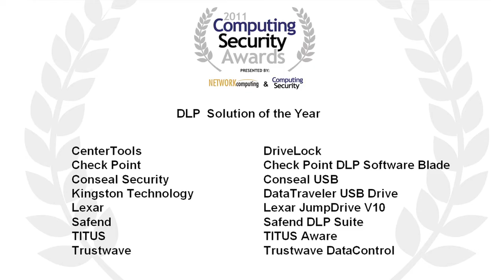11. DLP Solution of the year Award 2011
The ceremony for the 2011 Computing Security Awards took place on 3rd November at the Grand Connaught Rooms in London. In total twenty awards were presented by Comedian, Alistair Barrie and Event Manager, Dave Bonner.

In the judged categories Imprivata won the Project of the Year award for the work it had done for University Hospital Bristol and LogRhythm's Advanced Intelligence Engine scooped the "Bench Tested Solution of the Year." In the categories decided by voting there was success for Brookcourt Solutions in the Reseller category and for Wick Hill in the Distributor category. Webroot and CRYPTOCARD picked up two awards each. The final award of the night - the prestigious "Contribution to IT Security Award" - went to Tufin Technologies. Click on Awards 2011 to view the full list of winners.